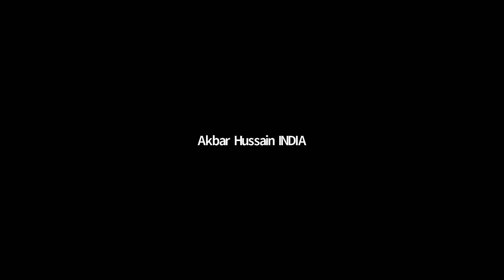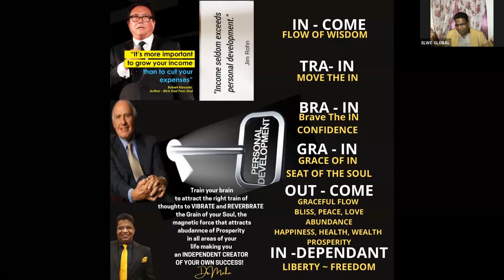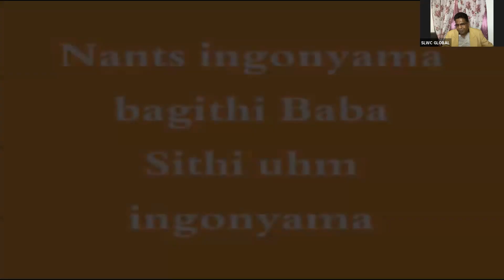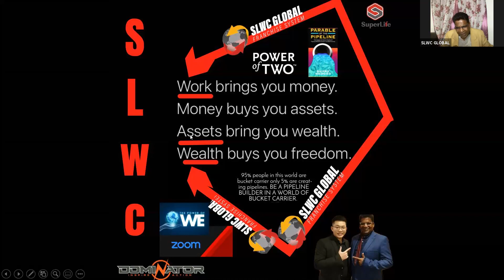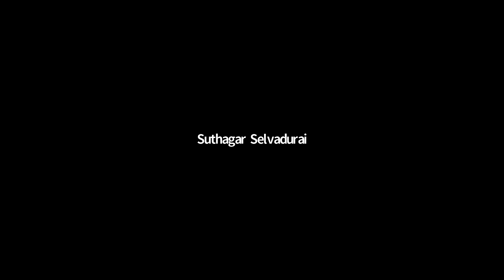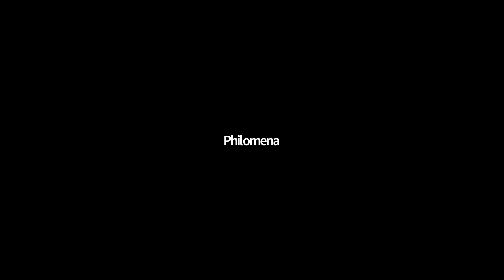SLWC GLOBAL WEEKLY COACHING SESSION(WCS) - HOW TO PLAY TO WIN IN SUPERLIFE( FRI,25.06.21)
Dr.Maha focused on how to  train the brain to win the grain of our soul to win big in Superlife by igniting the fire within and the fire in others.